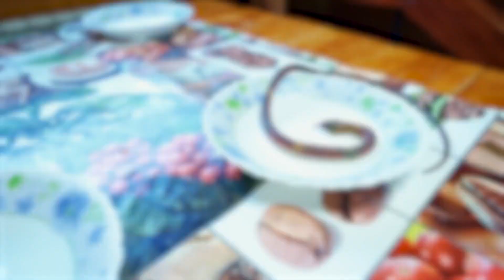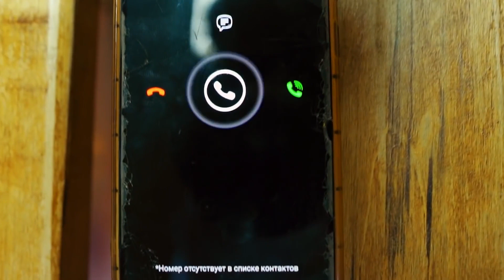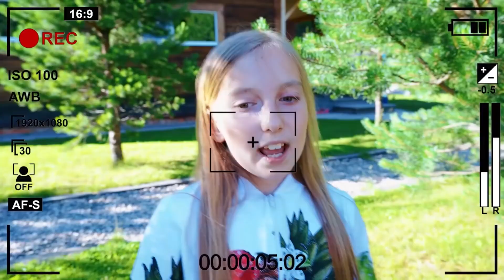Wilden im Wald! Viel Spaß mit Freunden 😄 Bester witz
Reiche Schulkinder gehen in den Wald. Immerhin wurde im Radio gemeldet, dass ein unbekanntes Bigfoot-ähnliches Wesen im Dickicht umherwanderte. Diese Neuigkeiten konnten sich die Jungs nicht entgehen lassen!  Bester witz 🌈 Vorheriges Video